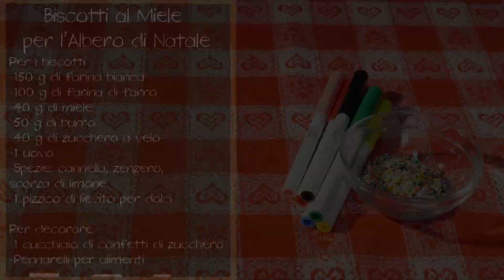Biscotti di Natale al Miele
L'Idea OK per appendere all'albero di Natale Irresistibili Biscotti fatti con le nostre mani!

Ingredienti Ricetta

Per i Biscotti

    150 g di farina bianca di tipo 00
    100 g di farina di farro
    40 g di miele
    50 g di burro
    40 g di zucchero a velo
    60 g (1 medio) di uova
    1 cucchiaino di cannella
    1 cucchiaino di polvere di zenzero
    Scorza grattugiata di limone non trattato
    1 pizzico di lievito per dolci

Per decorare (facoltativo)

    40 g di albume
    1 cucchiaio di confetti colorati, di praline o di codette al cioccolato
    Q.b. di zucchero a velo

Preparazione Biscotti al Miele per l’Albero di Natale

1. In una ciotola, setacciare la farina bianca con la farina di farro, lo zucchero a velo ed un pizzico di lievito per torte. Aromatizzare con un mix di spezie a piacere, come ad esempio scorza di limone, cannella e zenzero in polvere.

2. Aggiungere un uovo, il burro ammorbidito ed il miele: lavorare l’impasto fino ad ottenere la consistenza tipica della pasta frolla.

3. Avvolgere la pasta in un foglio di pellicola e lasciare riposare per mezz’ora.

4. Riprendere la pasta e stenderla con il matterello ad uno spessore sottile.

5. Con uno o più sagome a forma di stella, albero di natale o pallina, ricavare tanti biscotti, impastando nuovamente i ritagli per ottenere altri dolcetti.

6. Al centro di ogni biscotto, realizzare un piccolo foro con l’aiuto di una cannuccia oppure di un piccolo stampino taglia biscotti. Sistemare man mano i biscotti al miele e spezie in una piastra foderata con la carta da forno.

Perché forare i biscotti?
Il foro centrale serve per far passare il nastro: solo così i biscotti potranno essere appesi all’albero in un secondo momento.

7. Pennellare metà dei biscotti con l’albume leggermente battuto, dunque cospargerli a piacere con praline o confettini di zucchero.

8. Infornare i biscotti e cuocerli per 10-12 minuti a 160°C. Lasciar completamente raffreddare.

9. Realizzare la glassa all’acqua per decorare i biscotti non ricoperti. Mischiare lo zucchero a velo con qualche goccia d’acqua, aggiungendo a piacere qualche goccia di colorante. Inserire la glassa in un cornetto di carta o di plastica, dunque decorare a piacere i biscotti. In alternativa, utilizzare semplici pennarelli per alimenti.

10. Inserire un nastrino di raso in ogni biscotto. Appendere i dolcetti all’albero di Natale.